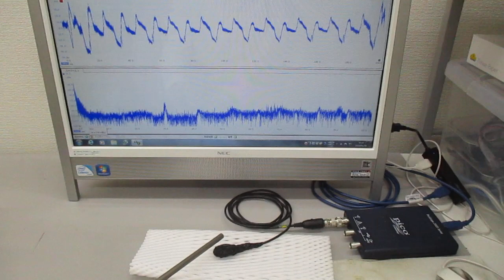空中超音波の基礎実験（超音波システム研究所）